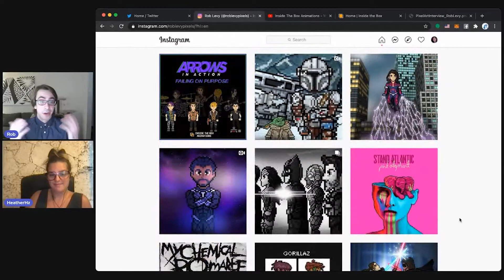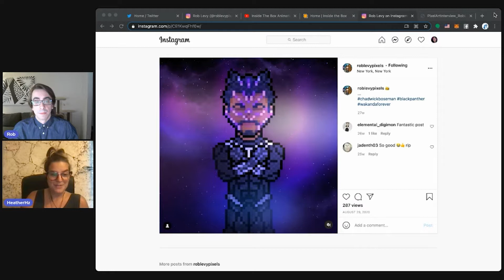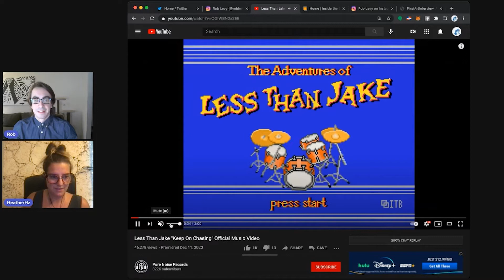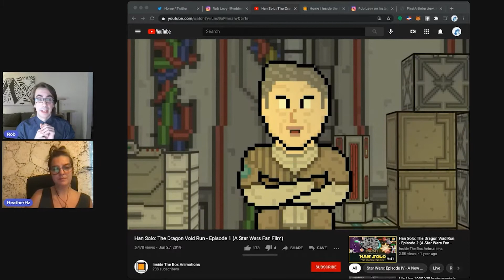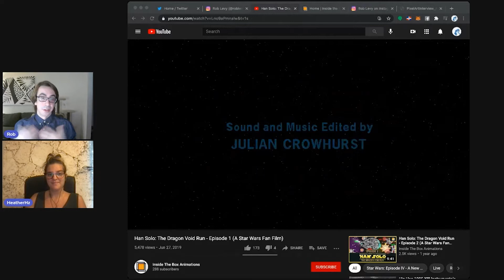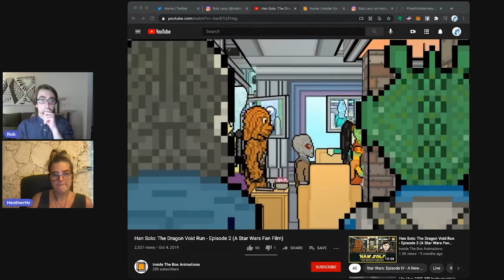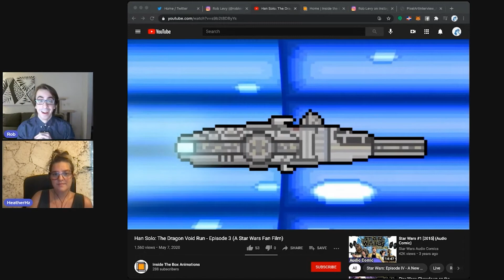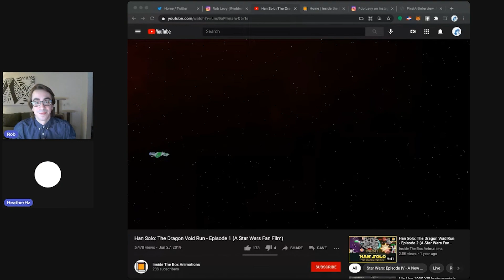Pixelart Interview w/ HeatherHz & Artist Rob Levy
Join HeatherHz as she gets into the mind of Pixel Artist, Animator, and Filmmaker Rob Levy!